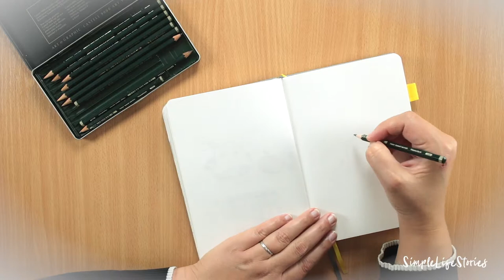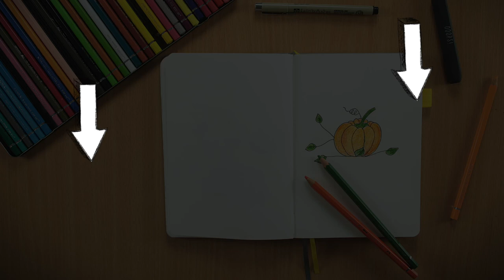Tutorial: So malst du einen Kürbis (nicht nur für dein Bullet Journal)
Jetzt im Herbst kannst du die leuchtenden Farben der Kürbisse überall bewundern. Warum malst du nicht auch einen selbst?
Dieses Tutorial zeigt dir nicht nur, wie du einen Kürbis für dein Bullet Journal malst. Du kannst dich natürlich auch "einfach so" im zeichnen üben.